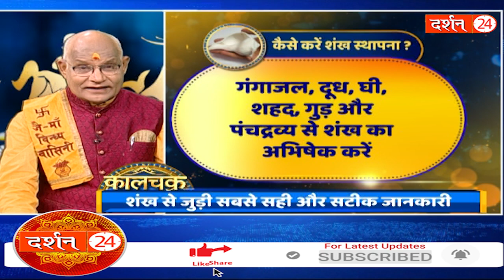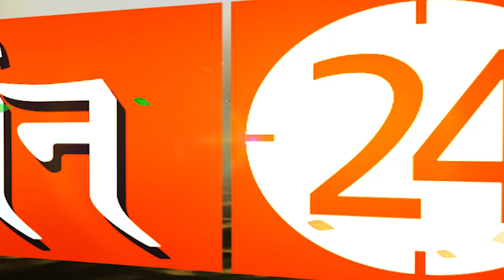घर में शंख रखने से वास्तुदोष मिट जाएगा... तरक्की के रास्ते खुलने लगेंगे ! | Pandit Suresh Pandey